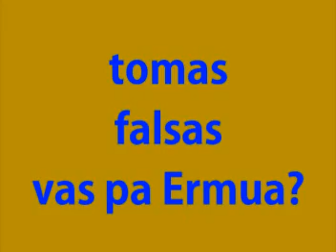tomas falsas, vas pa Ermua?.mpg